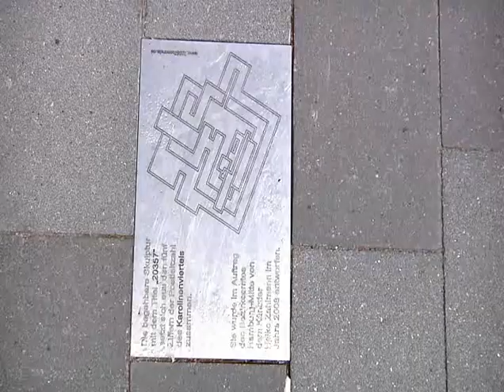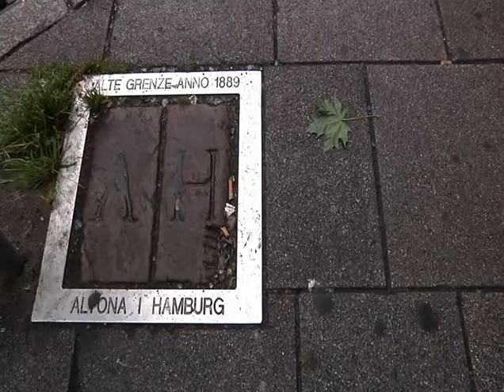Der Rahmen der Stadt (architecture filmlet)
"Der Rahmen der Stadt"...

...ist ein 2009 im Rahmen des Hamburger Architektursommers entstandener experimenteller Architekturkurzfilm. Der Film beschäftigt sich dabei vornehmlich mit den städtischen Bodenflächen und dem urbanen Raum samt seiner Wahrnehmung.

"Framed City"...

...is an experimental architecture filmlet produced 2009 for Hamburgs Architecture-Summer-Exhibition. The film deals primarily with the urban land areas and the urban environment including its perception.

Conducted by Jeff Wriede              --           Support by COUPdeVIL